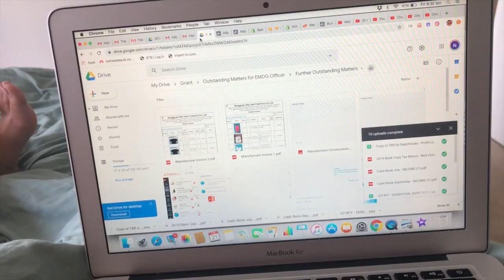DAILY VLOG 5 || HIGH VIBRATIONS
What do you guys think about this? Check out Aaron Doughty's channel and watch!

STALK US!
Instagram: @sapphiroula_ @nickcondoleon @georgiicondo @theblonderepublic @thecondos_

LOCATION: Brisbane, AUS
RELATIONSHIP STATUS: Married
BIRTHDAYS: SAPPH:  13 February 1995 NICK: 22 September 1990
ETHNICITY: Greek
Baby Boy: Named Georgii  DUE: August 2019